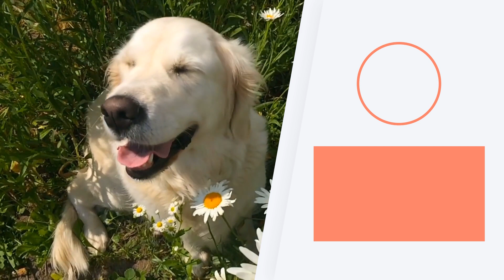Mon CHIEN peut-il manger du CITRON ? 🐶🍋 Découvrez le !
🐕 Avez-vous déjà vu comment les chiens réagissent lorsqu'ils mangent un citron ? Le goût est généralement désagréable pour eux, mais ce n'est pas la seule raison pour laquelle nous vous déconseillons de donner du citron à votre chien. Dans cette vidéo PlanèteAnimal, nous vous expliquons si oui ou non vous pouvez donner du citron à votre chien et pourquoi. Soyez attentif et prenez note !